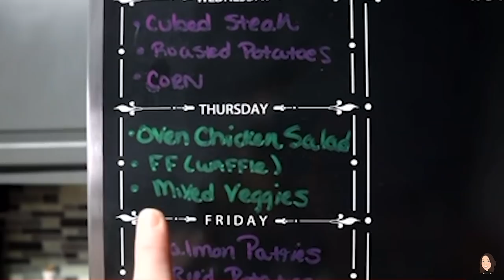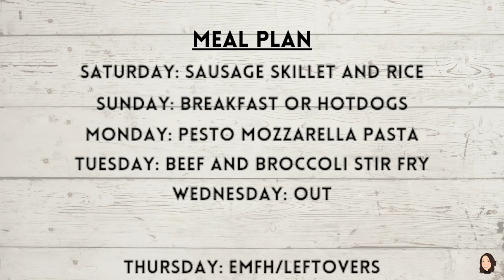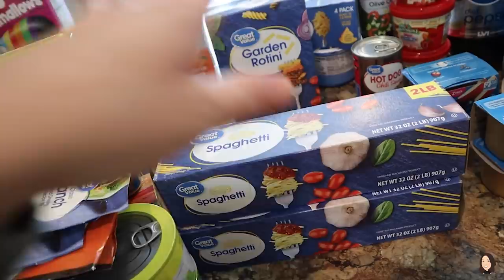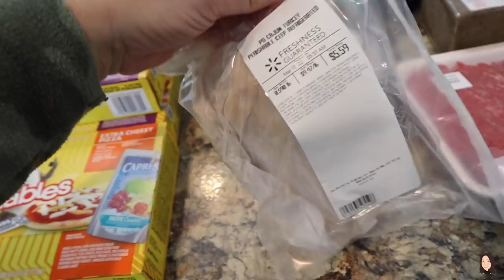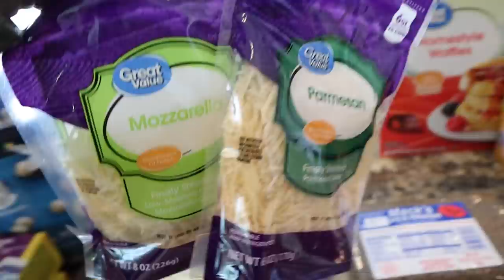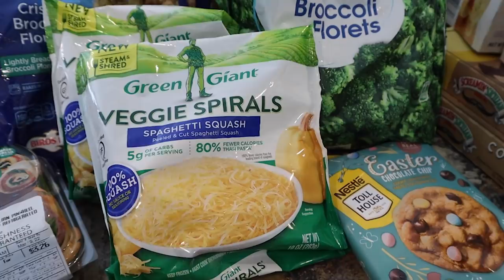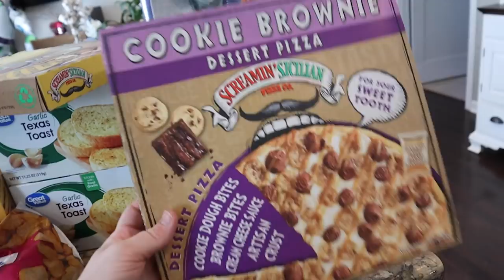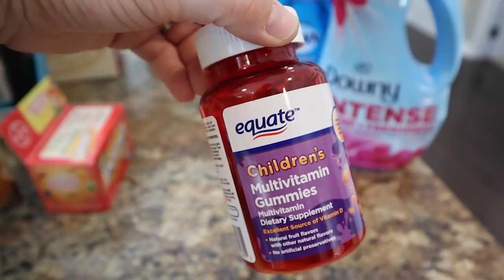WALMART GROCERY HAUL | WE'RE SLOWLY STOCKING UP | FAMILY OF 5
Thank y’all so much for hanging out with me and watching this Walmart grocery haul video! If you're new to this channel be sure to subscribe as I do shopping hauls that'll inspire you and I will point out products that will make your life much easier! I also share my weekly meal plan to give you ideas on different things to feed your family.

Tiffany's Channel: @SmalltownSix

Sign up for Ibotta today to receive cash back from a ton of retailers that you are already shopping at. You can also receive bonuses for referring your friends.
Use my code: avfopgd and receive $10 back after you submit your first receipt.

PB & J Maker

Stevie's Baby Registry

We love hearing from you:
Jennifer Heavner

A must-have in any kitchen:
8qt Instant Pot (you’ll be glad you bought the bigger size)